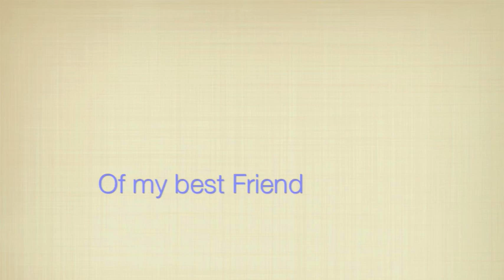Turtle Music Video - Mr Little Dreams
This is a music video from a song from my second album, Mr. Little Dreams.  It is about my dead turtle who died.  I miss him very much.  The entire album is dedicated to memory of him.  At least I think it was a him, I couldn't tell.